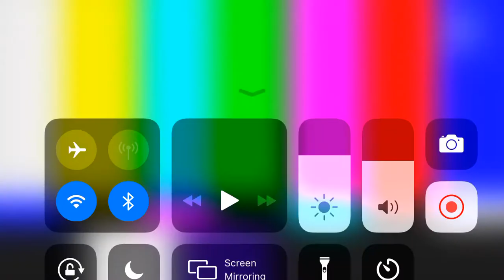Me during quarantine